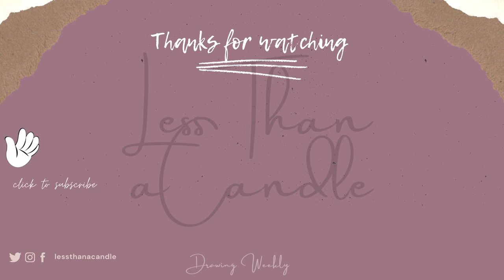HOW TO DRAW DISNEY PRINCES JASMINE | HILARY LAI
👩‍🎨👩‍🎨PRACTICE DRAWING WITH HILARY LAI💕👩‍🎨👩‍🎨

In this channel, I am gonna show you the SECRET behind an art student learning DIGITAL DRAWING.
Watching time-lapse videos is a good way for learning any type of drawing. By looking at other people’s drawing process, you can ACTUALLY learn drawing in a short time.

📌*SHARE ART, LEARN & HAPPY WATCHING!

Wish you have a great day. And see you in the next ART video. by HILARY LAI.
12/17/2020 time-lapse video.

✨Don't limit your CREATIVITY,
creates drawing whenever and wherever you are! }}

✨Give yourself time to EXPRESS your creativity! }}